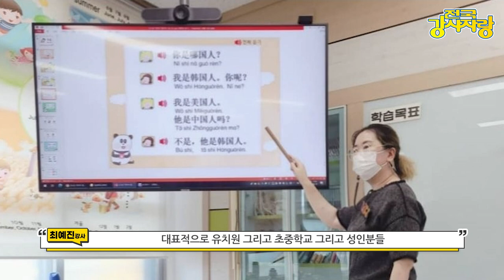전국강사자랑 :평범한 직장인이 중국어 강사가 된 비결 (1탄)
전국강사자랑 PD 손예진강사입니다 :)

이번 전국강사자랑 영상은
'평범했던 직장인이 중국어 강사가 된 비결'이라는 주제로
어린이부터 성인들을 위한 중국어 강사님을 모셨습니다.

'제대로된 중국어를 재밌게 알려드린다!는
교육철학을 가지고 계신 멋진 중국어 강사님의 스토리 들어볼까요?
평소에 중국어 강사를 꿈꾸고 계시는 분들에게
도움될 수 있는 이야기를 많이 해주셨어요

뿐만 아니라 '나도 내가 좋아하는 것, 잘하는 걸로 강사가 되고 싶다!'
하시는 여러분들을 위해서도 도움되는 이야기들이 많이 있으니
영상 1탄, 2탄 놓치지 마세요 :)